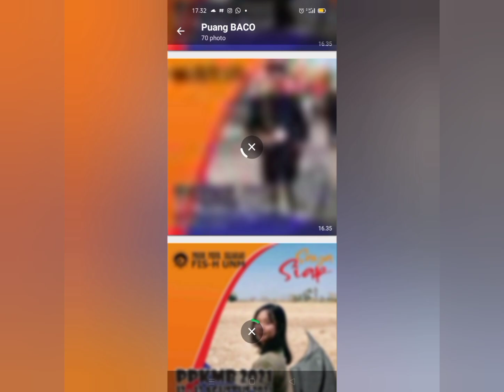Maba Prodi Sejarah UNM 2021